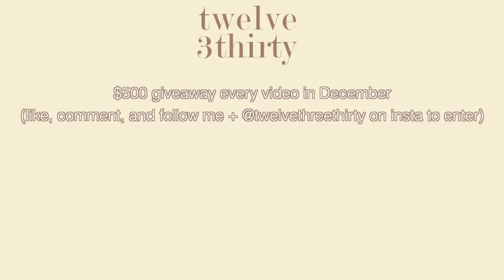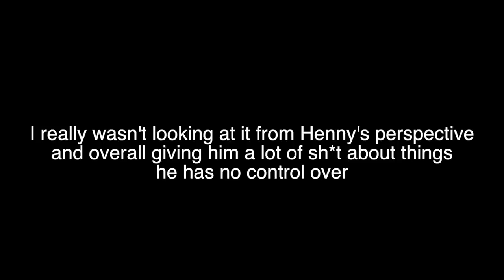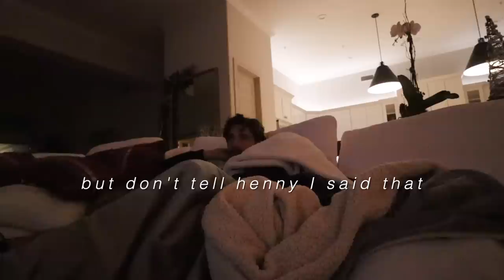we got in a bad fight and I recorded it (vlogmas day 9)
Hey hey happy vlogmas day 9!!! . Henny and I got in a fight about the wedding….and I recorded it lol. It happens, come hang while we literally fight and make up lmaoooo. I do some night time skin care routine, talk love is blind season 3, and we have dinner together. Excited to hang I’ll be talking to you in the comments as usual xo